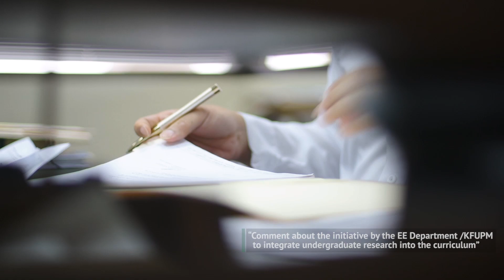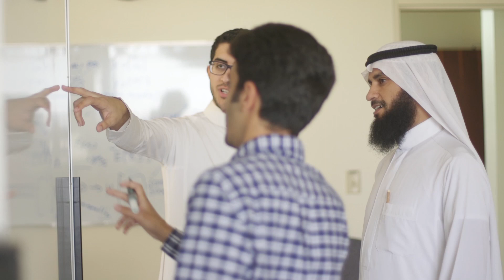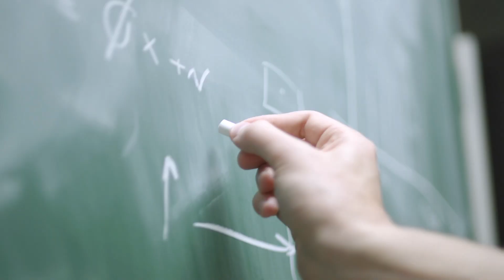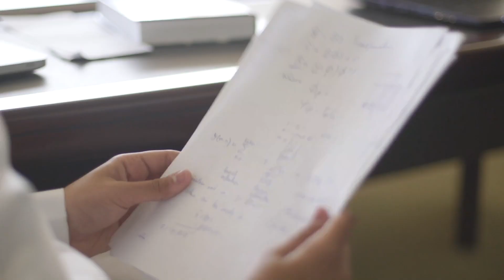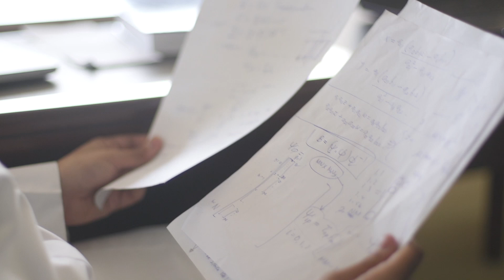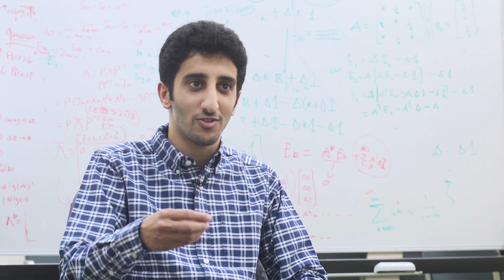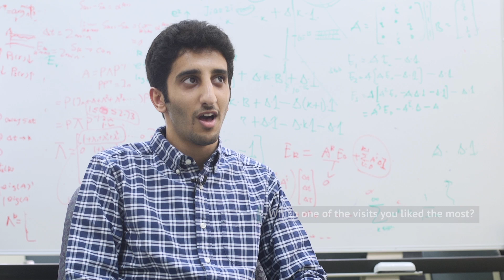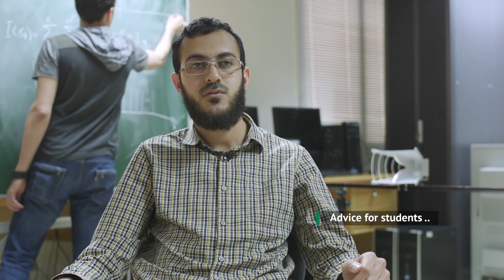EE/KFUPM Undergraduate Research Experience (2016)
Integration of undergraduate research in the curriculum comes as part of the cooperation between King Fahd University for Petroleum &  Minerals and Georgia Institute of Technology (GT).
This video presents the feedback from the mentors and students who participated in the undergraduate research experince at the Electrical Engineering Department (King Fahd University of Petroleum & Minerals).

Project Team Members :
Dr. Ali Muqaibel and Dr. Samir AlGhadhaban from KFUPM and Dr. Ghassan Alregib from (GT)

Thanks to Aghsan Studio. Mr. Abdullah and Mr. Abdulmajeed Al-Attas
شكرا لاستوديو أغصان، السيد عبدالله والسيد عبدالمجيد العطاس